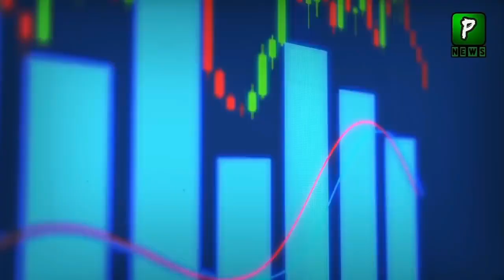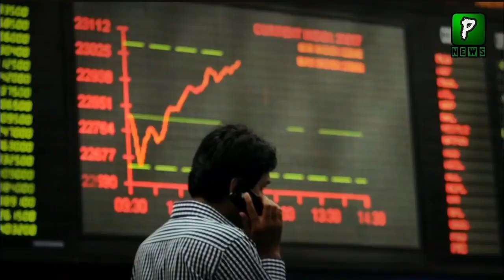International Monetary Fund rejects Pakistan's borrowing request | IMF Pakistan